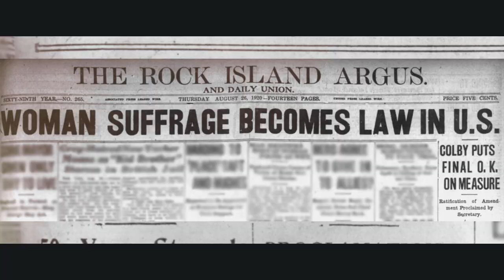23rd Women's Business Conference | Intro Video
Our 23rd Women's Business Conference theme, “The 100,” marked the centennial of the 19th Amendment’s passage, which granted women the right to vote. Through a full day of programming, executive and young professional women from across the region celebrated the modern professional woman and honored those who have led the fight for inclusion and equality.

Photo Credits:
Library of Congress, Rare Book and Special Collections Division, National American Woman Suffrage Association Collection
Library of Congress, Chronicling America: Historic American Newspapers, The Washington Herald
Library of Congress, Prints & Photographs Division
Bettmann Archive
Harris & Ewing Photographs